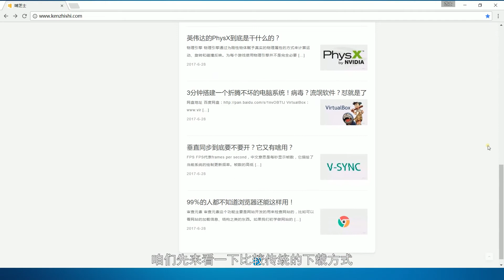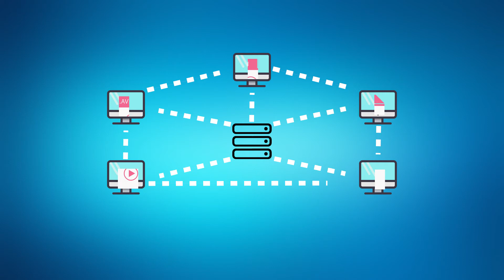BT下载到底是什么原理？为啥下的人越多速度越快呢？